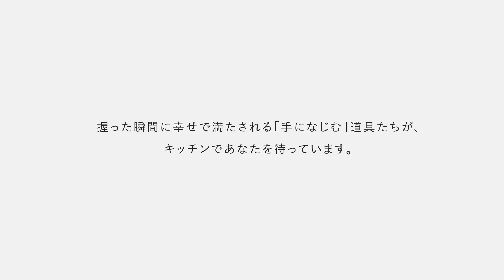【貝印】SELECT100™シリコーンスプーン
料理を通じて「幸せな時間作り」のお手伝いをする、基本の調理道具ブランド「SELECT100™」のシリコーンスプーンの商品特長ムービーをご案内します。

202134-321